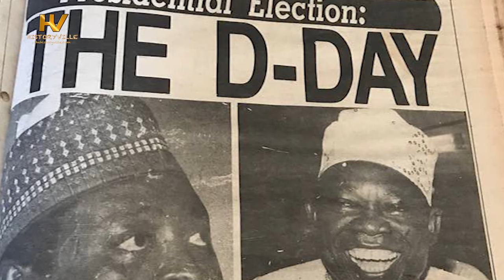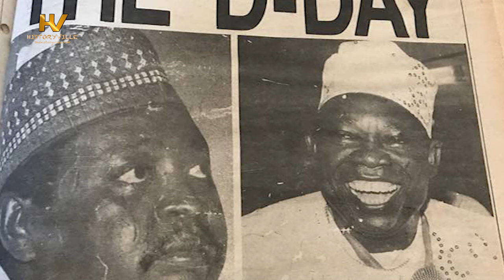How Nigeria’s Third Republic Failed in 1993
Nigeria’s Third Republic was a stillbirth. It was eventually buried by General Sani Abacha on November 17, 1993.

TIMESTAMPS

00:00 Intro

00:55 The Birth of Nigeria’s Third Republic (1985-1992)

04:21 Prelude to the 1993 Presidential Election

08:59 The Annulled June 12, 1993, presidential election

11:06 The aftermath of the June 12, 1993, presidential election

13:36 Next Video